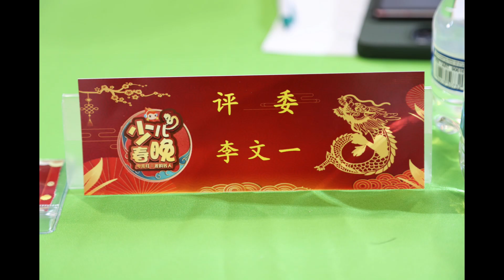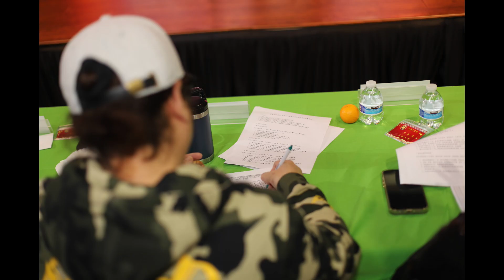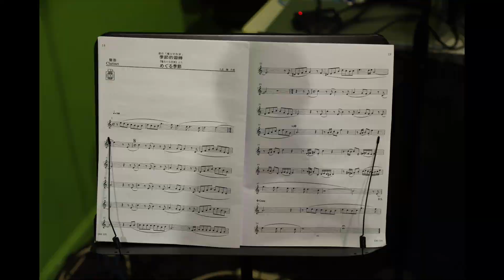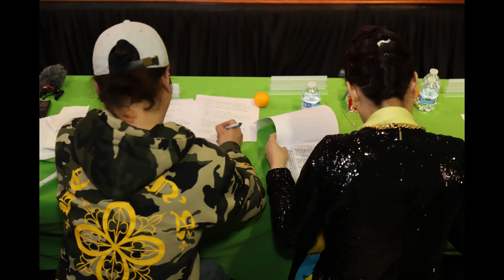2024 [少儿红] 直通央视龙年少儿春晚休斯顿赛区决赛! | 12.10.2023 | Photobook [Long version]